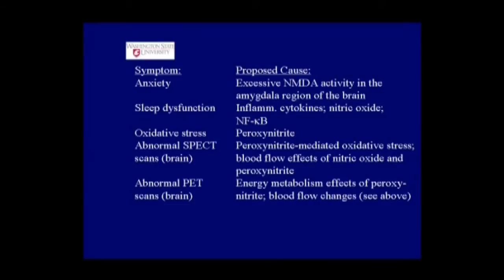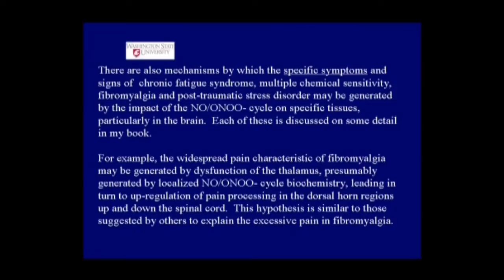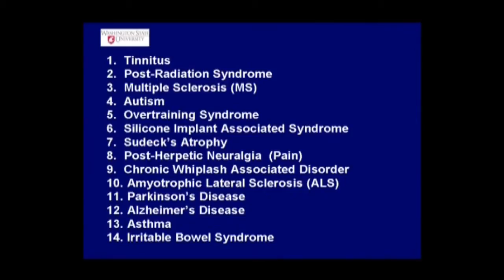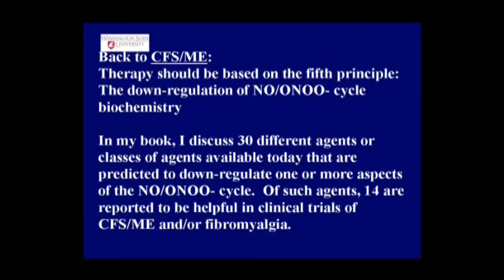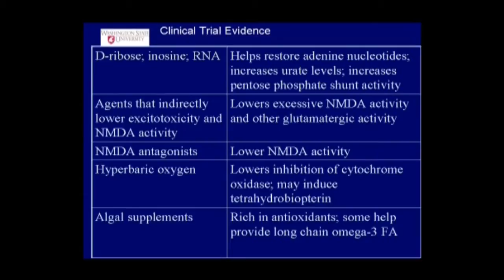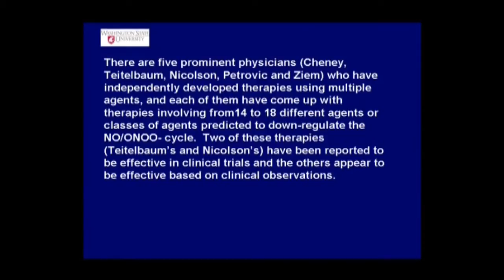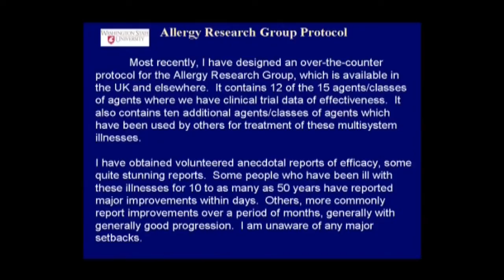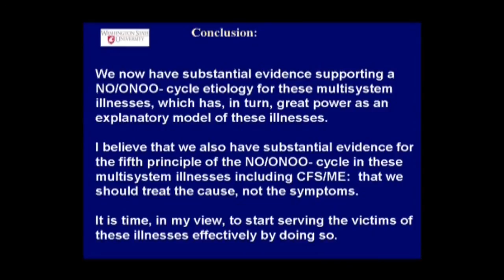Elevated Nitric Oxide & Oxidative stress in CFS (3 of 3)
Explanation of biochemical pathway abnormalities in neuro immune disease